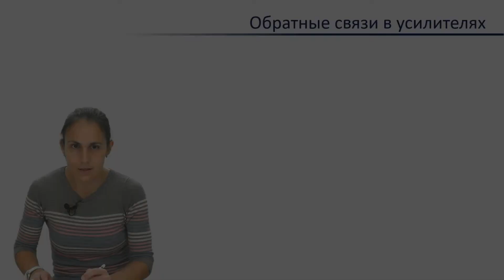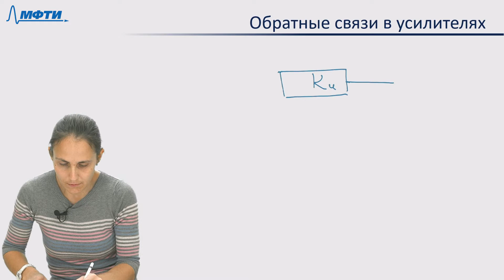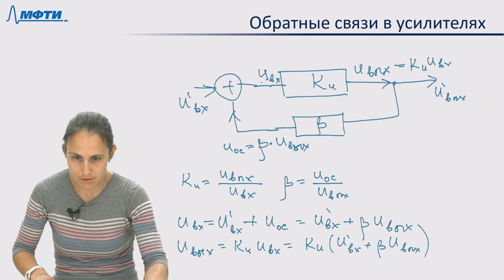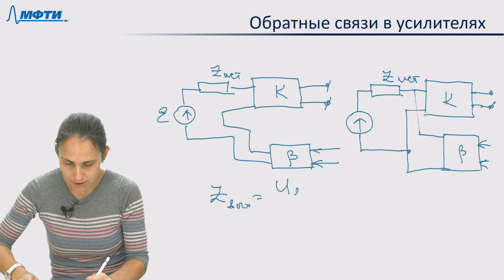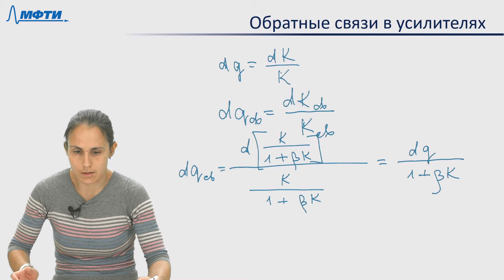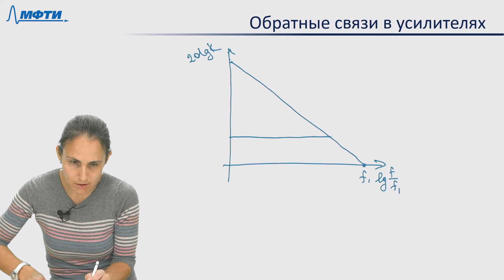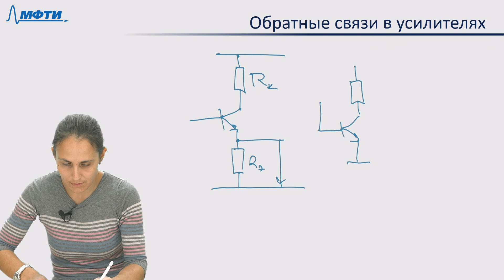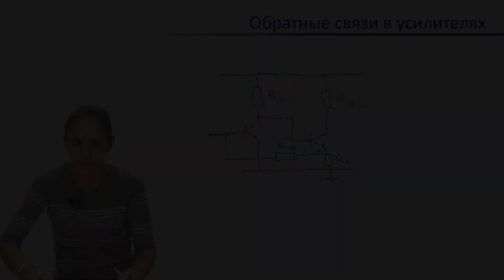1.1 Обратные связи в усилителях, Дунаева М.А.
Описание занятия: Обратные связи в усилителях. Часть 1

Предмет: Аналоговая электроника
Тип занятия: Лекция
Преподаватель: Дунаева Мария Андреевна
Физтех-школа: